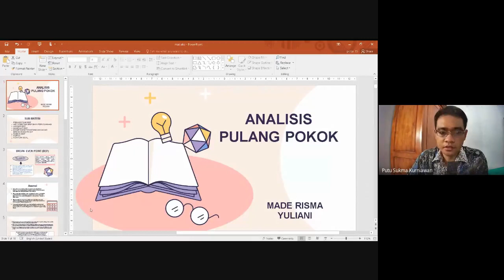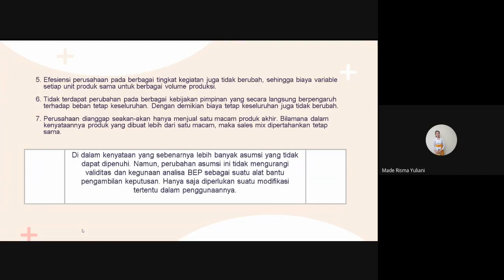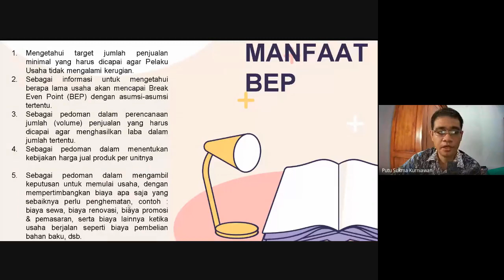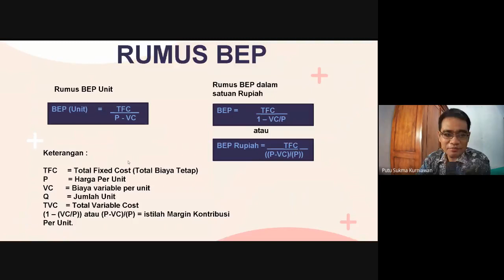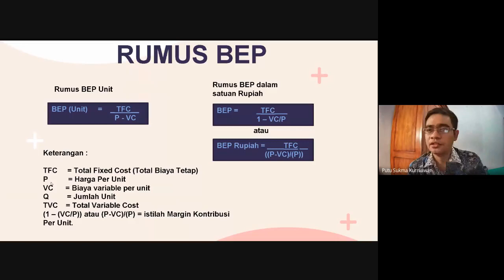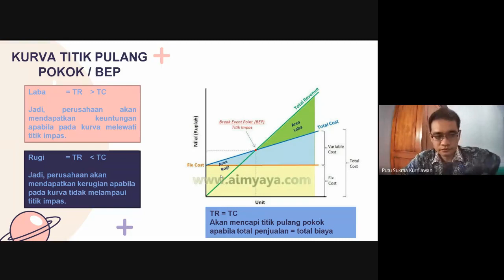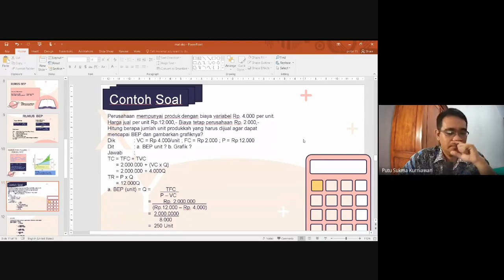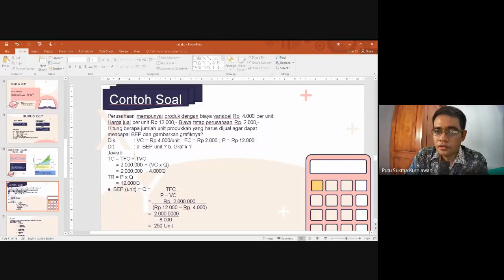Materi Matematika Ekonomi Mengenai Analisis Pulang Pokok (BEP)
Video ini adalah proses kuliah Matematika Ekonomi pada kelas 1A, Prodi Akuntansi D3, Universitas Pendidikan Ganesha. Materi yang dibahas mengenai analisis pulang pokok (BEP).